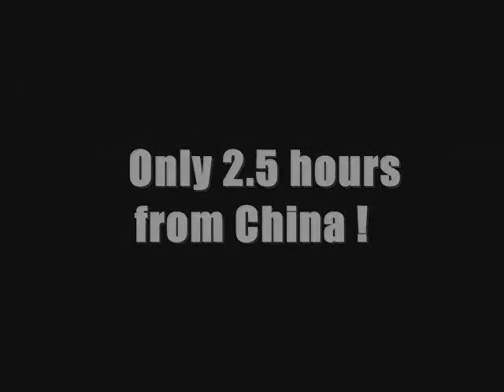Vacation in Japan - Intro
first time to japan, just cheking out the streets and sushi bars in Shibuya